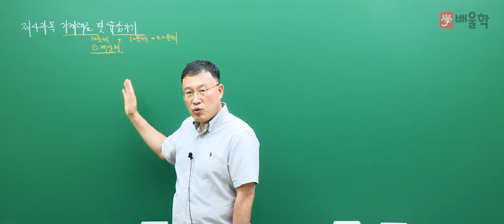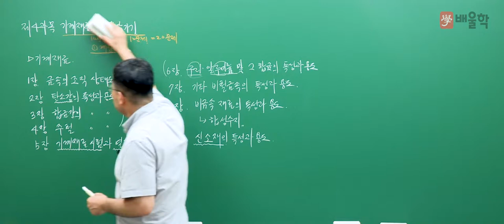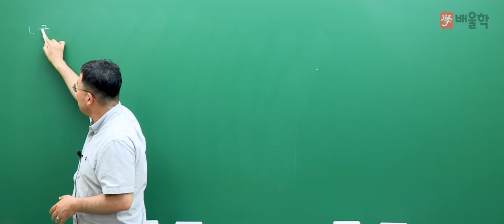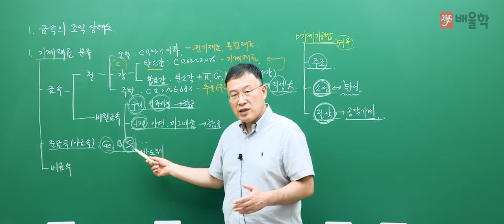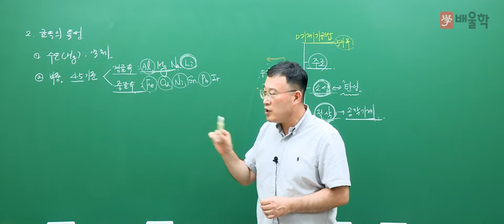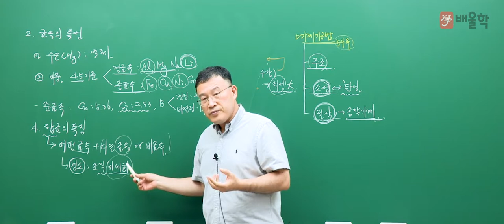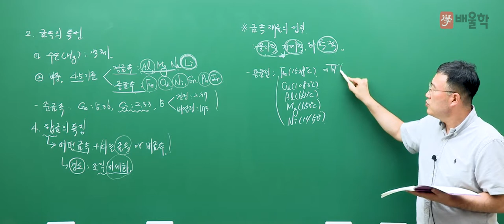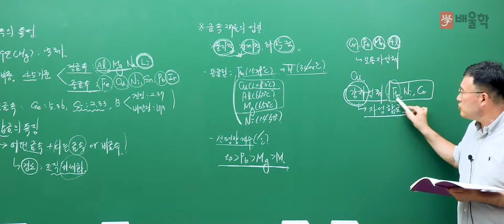[일반기계기사 무료강의] 일반기계기사 필기 4과목 기계재료 및 유압기기 / 제 1장, 금속의 조직 상태도 - 김영기 교수님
[배울학 추천! 일반기계기사 필기 4과목 기계재료 및 유압기기 / 제 1장, 금속의 조직 상태도 - 김영기교수님]

23년 강의 경력,  기계 장인 김영기 교수님의
배울학이 추천하는 일반기계기사 필기 김영기 교수님의 명강의를 무료로 들어보세요^.^